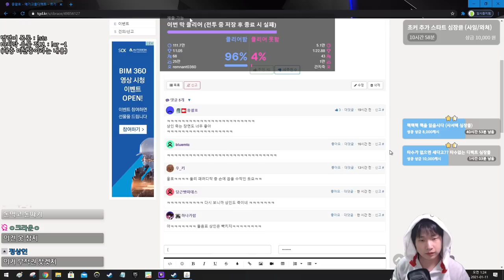받고 고래밥도 초커 {Slay the Spire} {슬레이 더 스파이어}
이게 대체 뭐죠